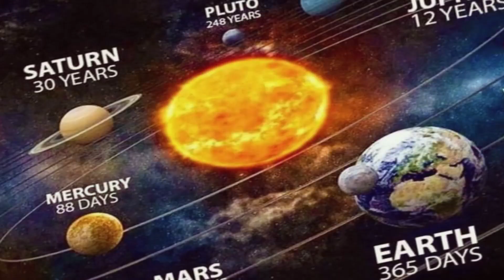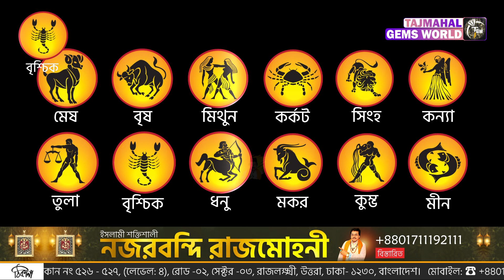How Are You as a Child According To The Zodiac - রাশি অনুযায়ী আপনি সন্তান হিসেবে কেমন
★★ ( রত্নপাথরের শোরুম ) ★★.
★★ ( ডায়মন্ড শোরুম ) ★★.